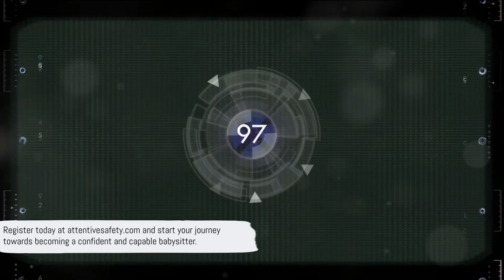Master the Art of Babysitting with Attentive Safety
👶 Ready to be the Best Babysitter in Town? Join Attentive Safety’s Babysitter Training Course!
Are you between 11 and 15 years old and eager to start your babysitting journey? Look no further! Attentive Safety’s Babysitter Training Course is here to turn you into a babysitting pro! With our comprehensive program, you’ll learn everything you need to know to provide top-notch care for infants and children, handle emergencies with confidence, and even grow your babysitting business.

📅 Schedule & Details:

 • When? Every Saturday
 • Cost? $135.00 (Pre-payment required 24 hours before class. $25 extra for walk-ins, subject to availability.)

 • Certifications: Earn American Red Cross Babysitter’s Training and Pediatric First Aid/CPR/AED certificates, valid for two years.
 • Target Audience: Ideal for youngsters aged 11–15 years.

🎓 Course Highlights:

 • Learn Basic Care for Infants and Children
 • Master Basic First Aid Techniques
 • Understand Child Behavior and Age-Appropriate Activities
 • Get Trained in Emergency Protocols
 • Develop Professionalism and Leadership Skills
 • Tips on Growing Your Babysitting Business

🚑 Additional Training:
The course also includes Pediatric First Aid and CPR/AED training, equipping you with lifesaving skills. Plus, you’ll have access to refresher materials to keep your skills sharp.

🌟 Why Choose Attentive Safety?
Our best-in-class instructors bring the latest childcare information, offering tips and answers to all your questions. Whether you’re just starting out or looking to professionalize your babysitting skills, our course is tailored to make you stand out to parents seeking reliable, trained babysitters.

Ready to embark on an exciting babysitting adventure? Sign up for Attentive Safety’s Babysitter Training Course and step into the world of professional babysitting with confidence!